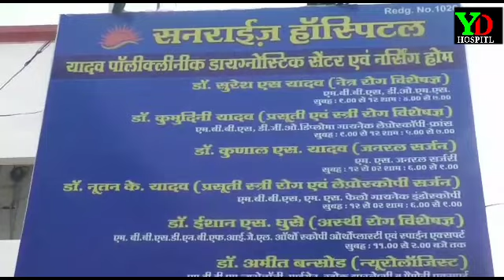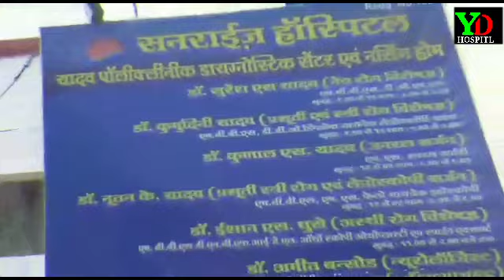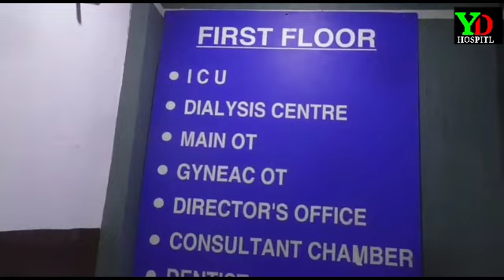यादव मल्टीस्पेशलिटी हॉस्पिटल नागपुर